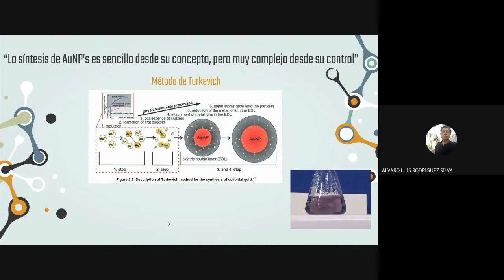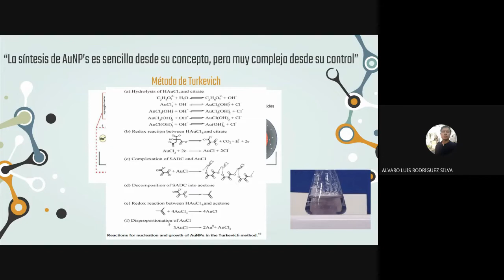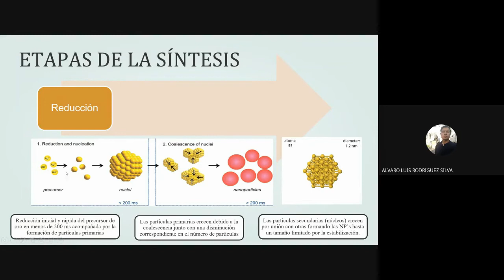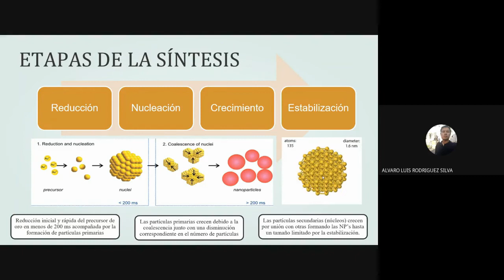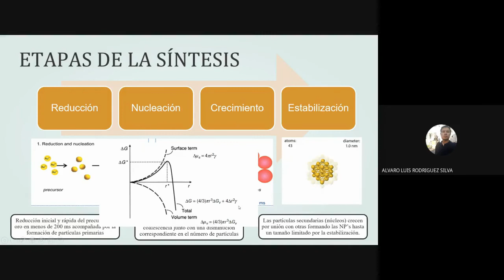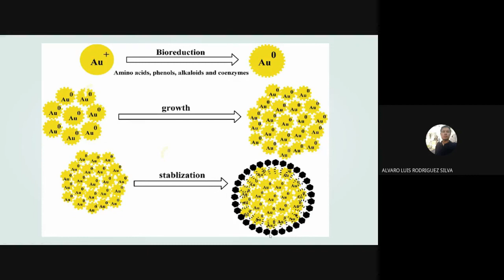SÍNTESIS DE NANOPARTÍCULAS DE ORO- Etapas de la síntesis de AuNP's 2/3